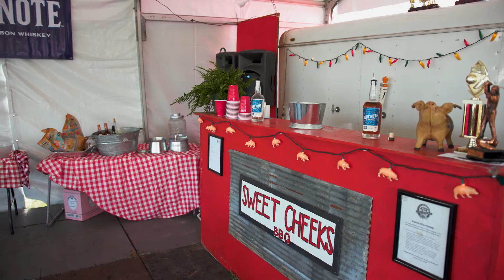Memphis in May